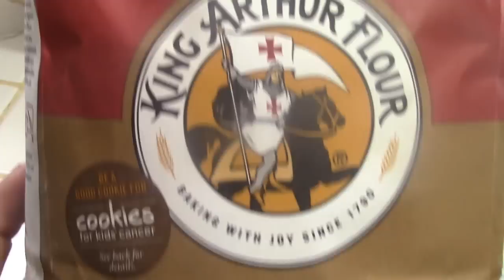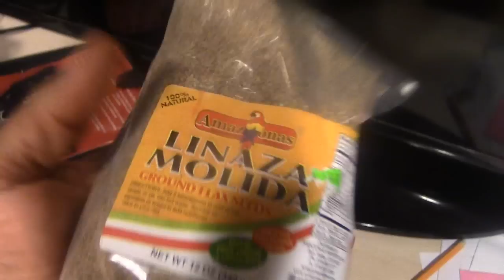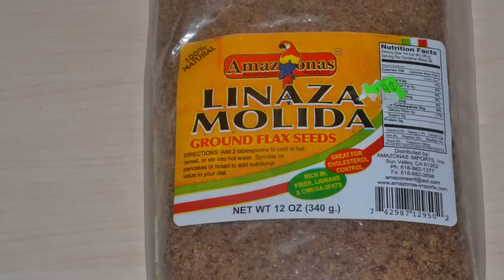Pan para reducir el colesterol, perder peso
pan para reducir el colesterol  y perder peso.